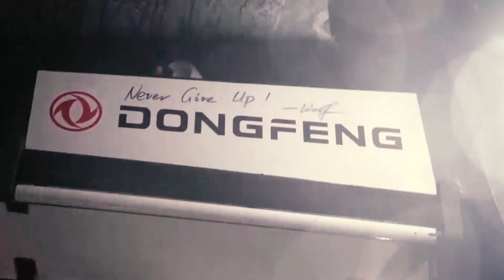Week in Review – Melbourne stopover | Volvo Ocean Race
After a brutal 6,500 nm Southern Ocean crossing from Cape Town, the teams had chance for a quick breather in sunny Melbourne on the southern coast of Australia – but with preparations underway for Leg 4, and plenty of crew changes, there's no time to rest on their laurels.